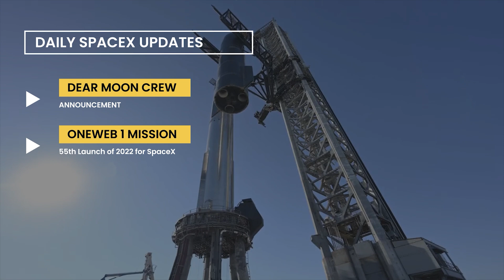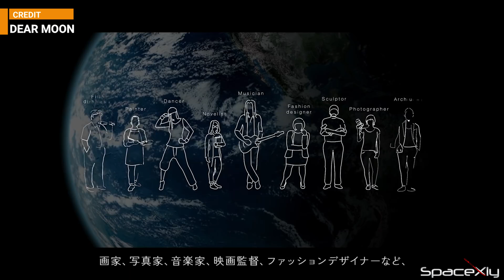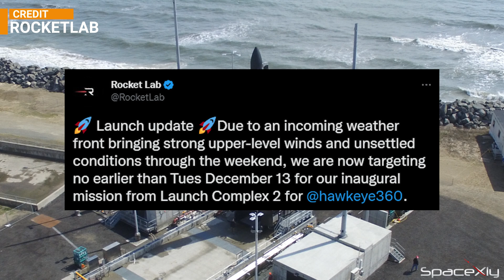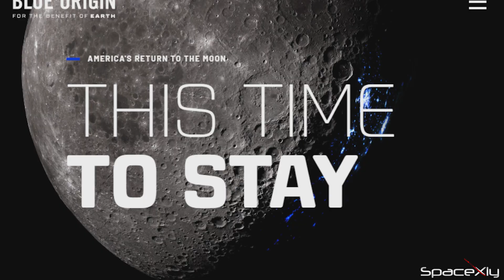Dear Moon Crew Announced, Tim Dodd Among 10 crew confirmed +Many Other Space News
Dear Moon Crew Announced! Everyday Astronaut among 10 Crew Members for a trip to the moon.
SpaceX launched 40 OneWeb satellites, RocketLab Launch Delayed, Blue Origin, Dynetics, and Northrop Grumman in the race to win NASA's HLS SLD contract.